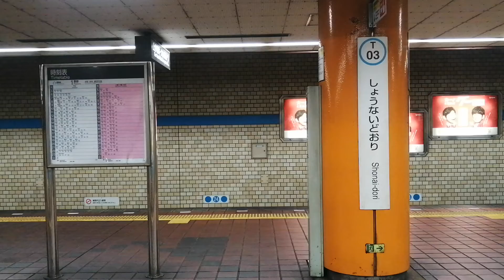【(N)1コメ固定チャレンジ】しょうもない通り(？)